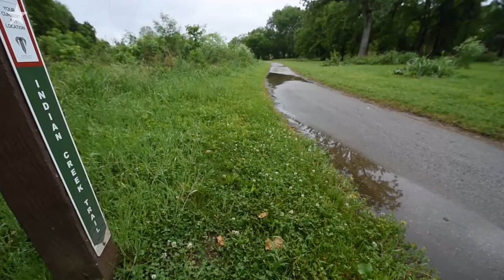Interim KC Police Chief talks about safety on the trails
With the increase of violent crimes, including the murders four men on or near local trails, interim Kansas City Police Chief David Zimmerman briefly addressed the issue of safety in parks and on trails during the Fifth District Community Meeting  at the Southeast Community Center on Monday in Kansas City.  Video by Tammy Ljungblad/The Star.